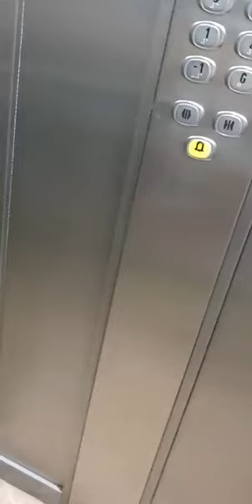Enjoying In Park||Raja Sab Ghir gay😂